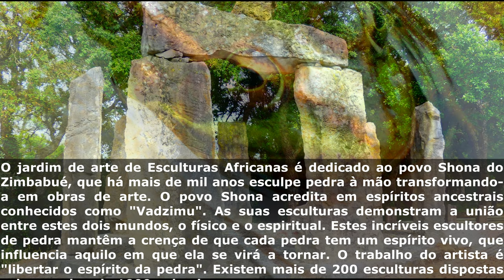BACALHÔA BUDDHA EDEN 2ª parte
Entre budas, pagodes, estátuas de terracota e várias esculturas cuidadosamente colocadas entre a vegetação, estima-se que foram usadas mais de 6 mil toneladas de mármore e granito para edificar esta obra monumental. A escadaria central é o ponto focal do jardim, onde os Buddha dourados dão calmamente as boas-vindas aos visitantes.

No lago central é possível observar os peixes KOI, e dragões esculpidos que se erguem da água. Terá ainda a oportunidade de observar os cerca de 600 soldados de terracota pintados à mão, cada um deles único, encontrando-se alguns enterrados, tal como há 2.200 anos.

O jardim de Escultura Moderna e Contemporânea proporciona um espaço tranquilo na natureza para apreciar arte moderna. Peças selecionadas da Coleção Berardo, como por exemplo de Joana Vasconcelos, Alexander Calder, Fernando Botero, Tony Cragg, Lynn Chadwick, Allen Jones e muitos outros, encontram-se dispostas no jardim rodeadas de plantas diversas. Esta galeria em espaço aberto possui obras que são regularmente substituídas, proporcionando ao visitante experiências novas e interessantes, em cada visita.